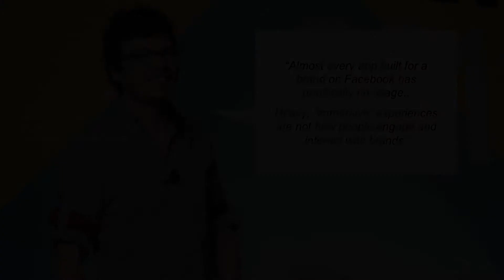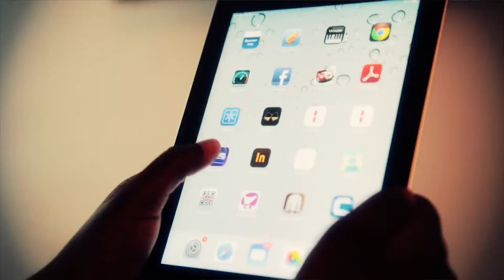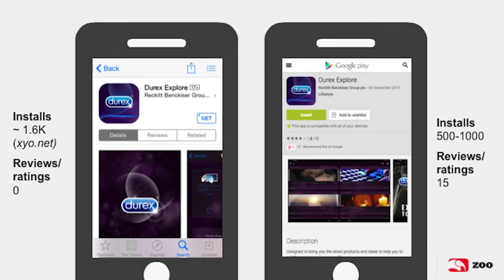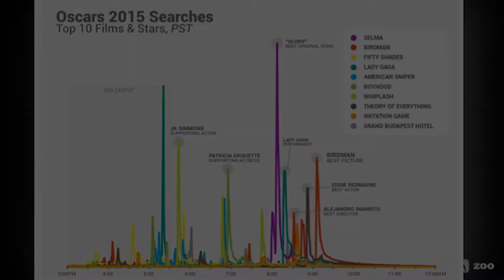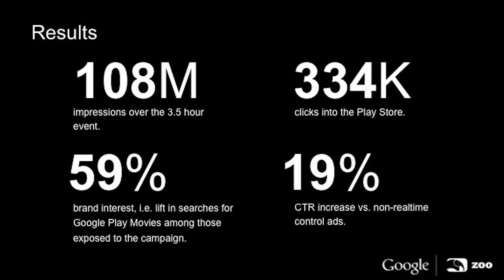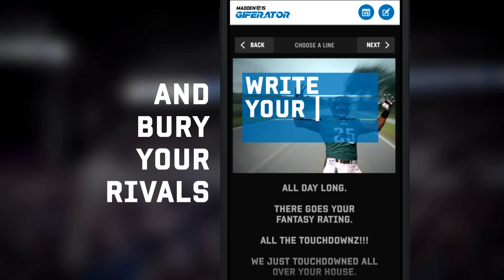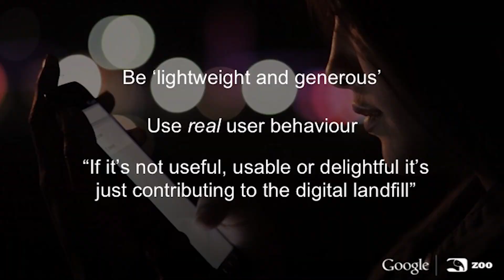Three Ways Brands Can Win at Mobile - Google's Andrew Bent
Google's Andrew Bent reveals three techniques which will get your brand streets ahead when it comes to marketing on mobile. Join our 1-day Training Course Designing For Mobile